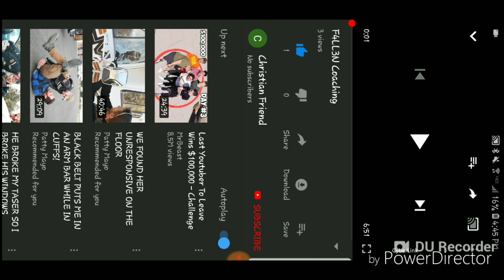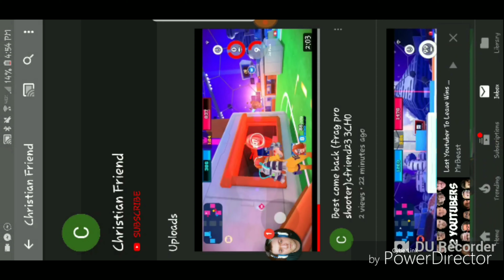Coaching cfriend23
Be sure to check out the Cypress crew and their content! We're all doing this coaching series together, here's a list of their YouTube channels